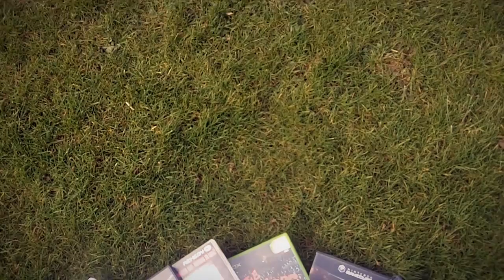Run, Play, Think! - Video Game Retrospective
In this special Video Game edition of Run, Play, Think! I look at Video Games, and that Video Game you probably played once. You know the one.